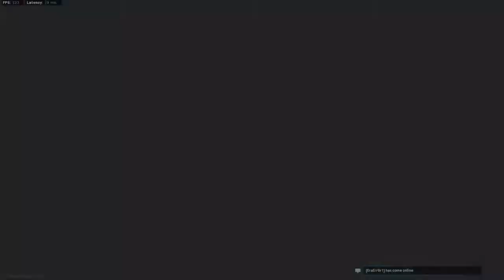CODGOD#4 (The Punisher Soundtrack)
Videos seem to be pouring out of me lately